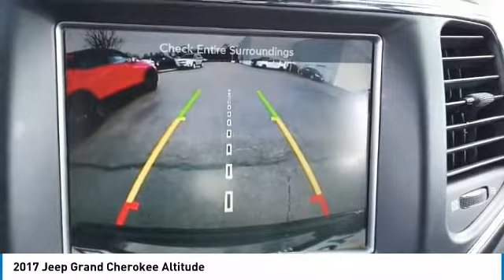2017 Jeep Grand Cherokee C1445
2017 JEEP GRAND CHEROKEE Villa Park, IL
Stock# C1445

Castle Chevrolet
400 E Roosevelt Road

4WD, **A MUST SEE, **BLUETOOTH, **CASTLE CHEVROLET OF VILLA PARK, **HEATED FRONT SEATS, **HEATED STEERING WHEEL, **LOW MILES, ONLY 23964, **PLENTY OF OPTIONS WITH LOW MILES!!!, **POWER LOCKS, **POWER WINDOWS, **PRICED TO SELL, **REAR BACK-UP CAMERA, **SAVE BIG, **SPORTY, **SUEDE & LEATHER SEATS, **THE CASTLE DIFFERENCE. Odometer is 13239 miles below market average! Rhino Clearcoat 2017 Jeep Grand Cherokee Altitude 4WD 8-Speed Automatic 3.6L V6 24V VVT

Awards:
* 2017 KBB.com 10 Most Awarded Brands